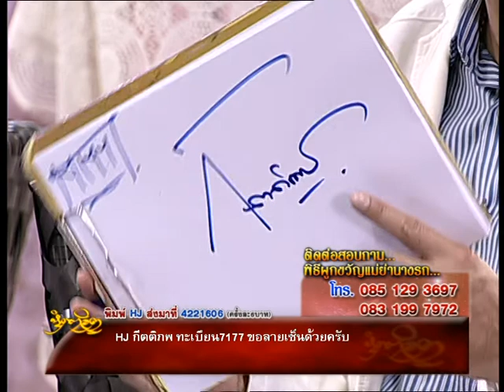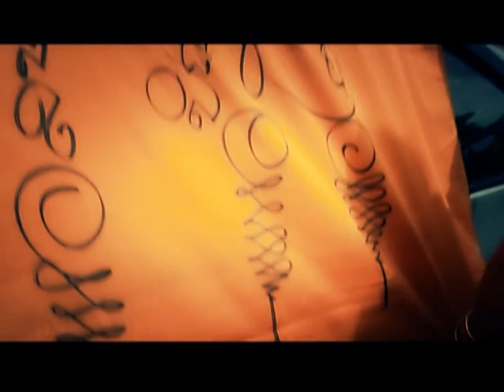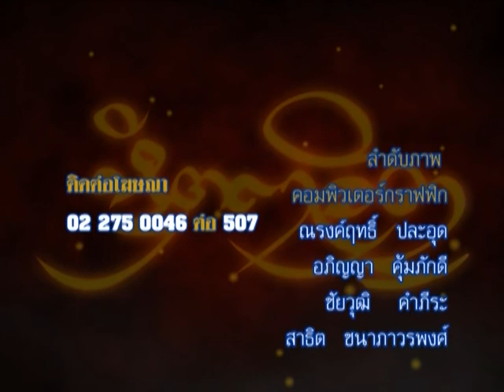รายการหัตถจิต | 12/06/58 | EP 4/4